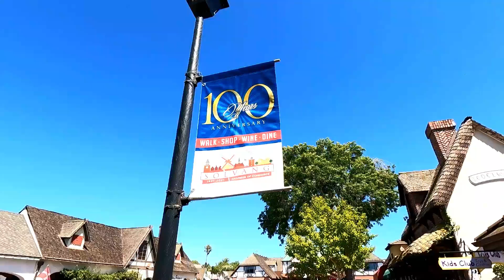Solvang, California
A day in Solvang, a picturesque Danish town in Central California.